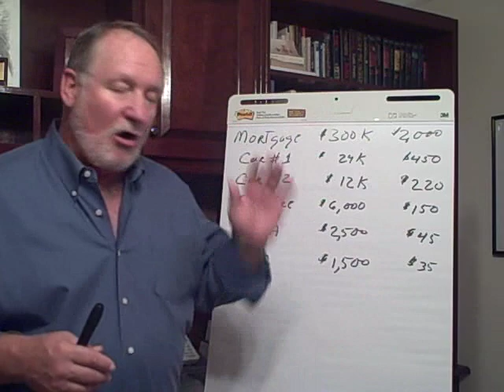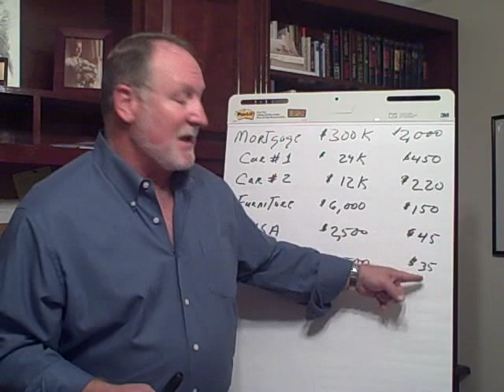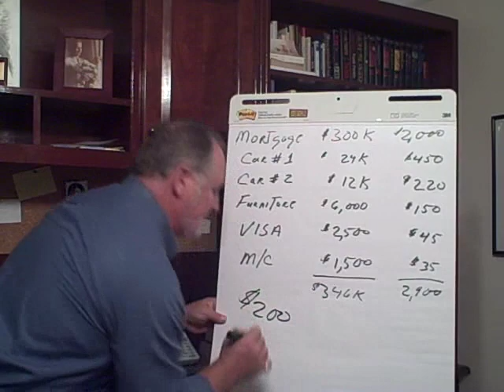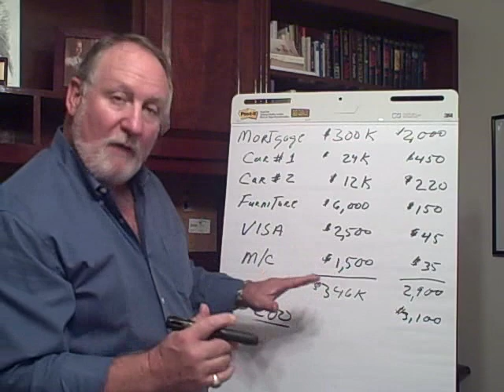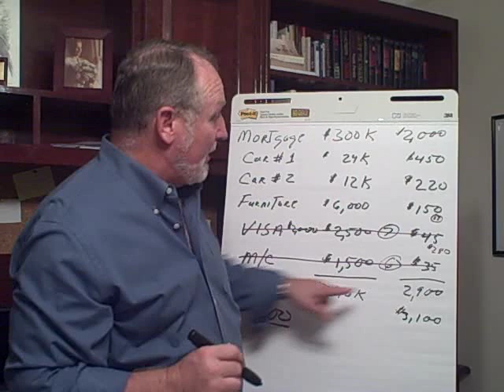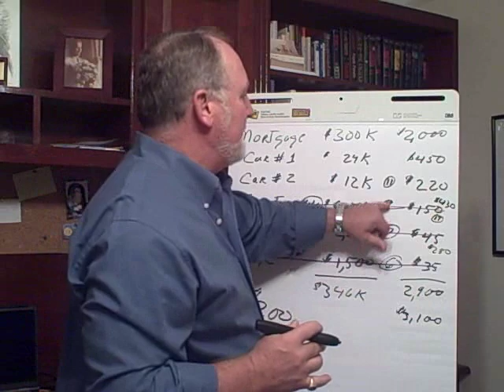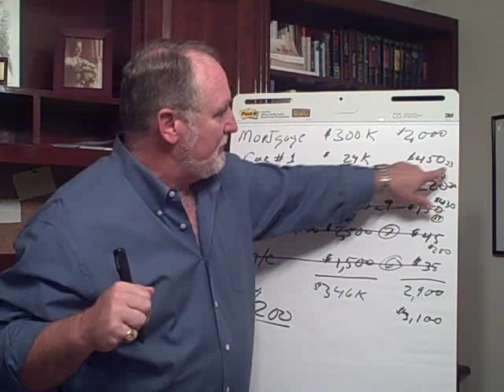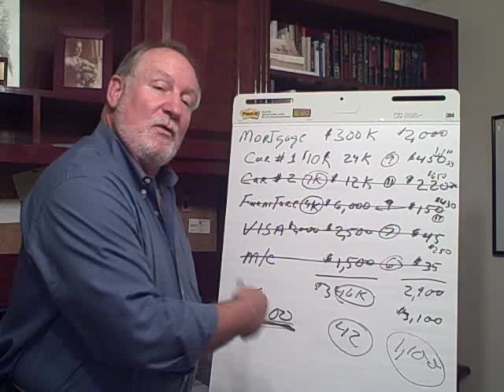Pat Brady - Paying off your debt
Patrick Brady, author of "Walk Confidently with God," describes his method of excellerating your debt payments to take years off the time it will take to pay off your debt.